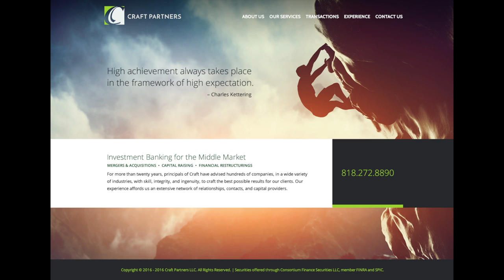Joslex Studios - Digital Creative Agency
QACTV meets up with Jeff at Joslex Studios to discuss his many creative services. Bruce tries to start his modeling career.